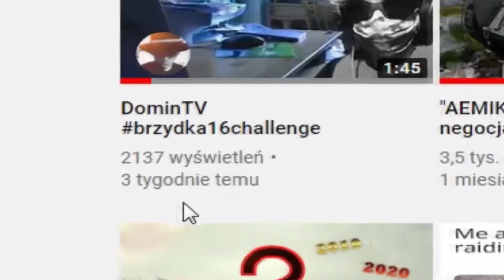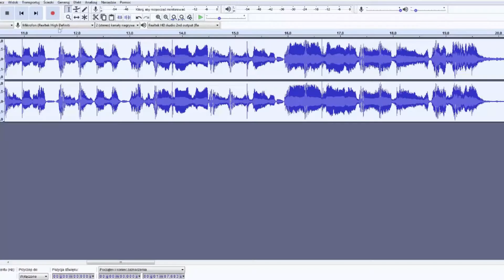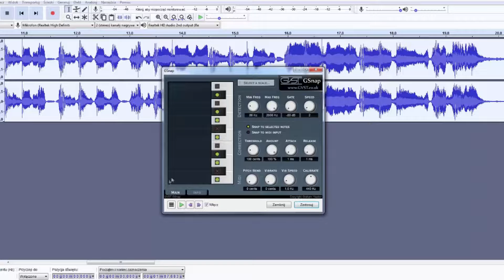NewMulti2k oszukuje swoich widzów? [CAŁA PRAWDA]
NewMulti2k i "drama" o wyzwanie.
Sorki ziomuś, nie ma donejta, nie ma odpowiedzi ;)

Fragment video należy do jego prawnego właściciela i został wykorzystany wg prawa cytatu (art.29 ust.1 ustawy o prawie autorskim i prawach pokrewnych)